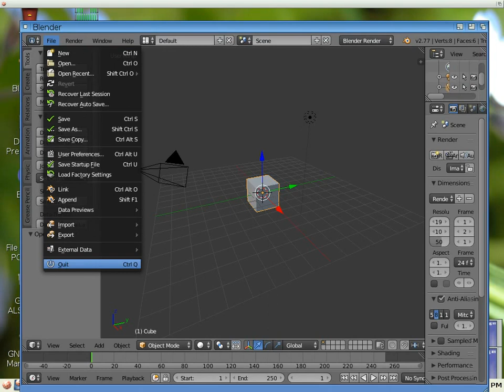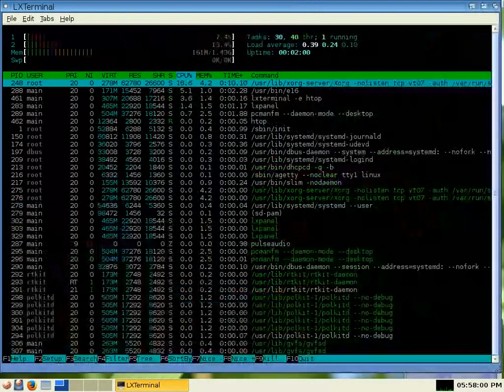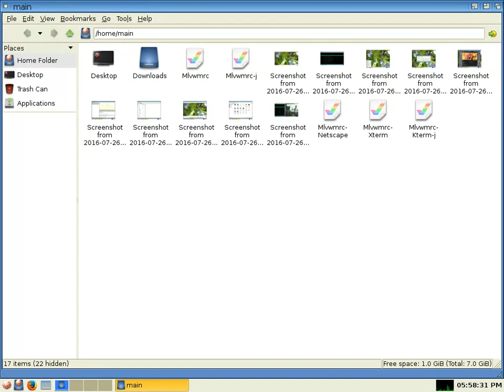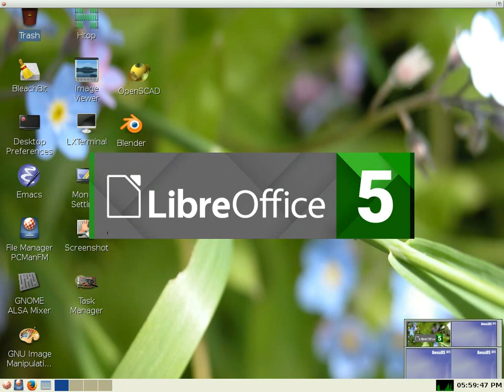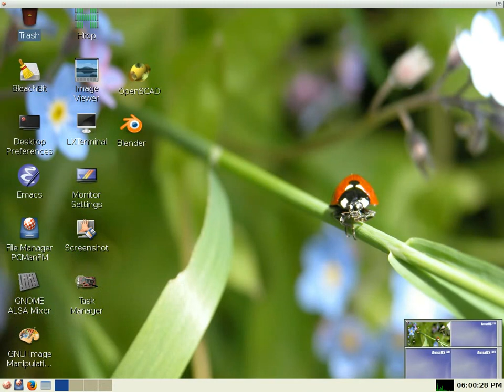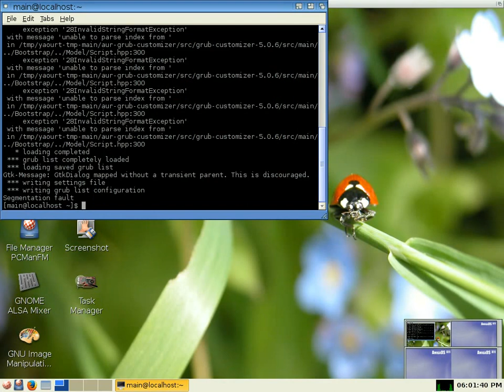AmbasaOSv7.x running in VirtualBox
This video demonstrates AmbsaOS 7.x running in VirtualBox.